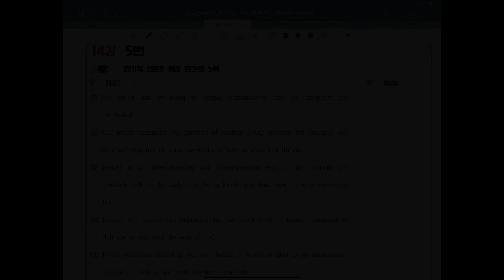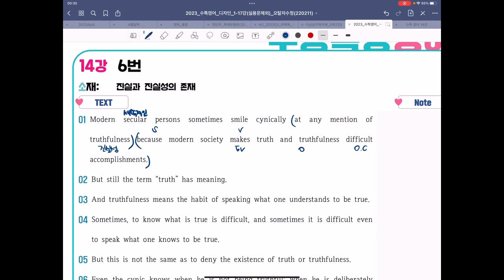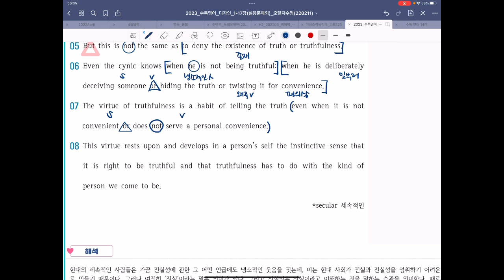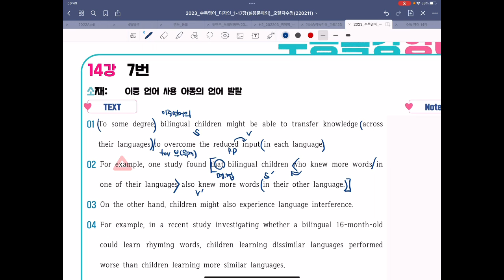2023 EBS 수능특강 강의 14강 (5번 ~ 8번)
[2023 수능특강 영어영역]

14과. 주어진 문장의 적합한 위치 찾기
 - 5번부터 8번입니다.

- 공감스터디 블로그 (공감1호점)
- 공감플러스 블로그 (공감2호점)